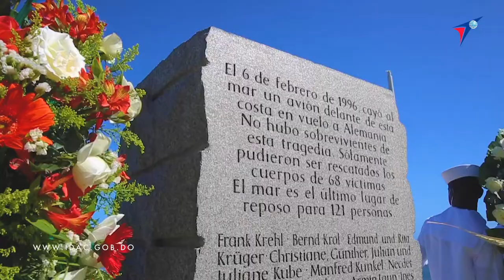Homenaje a las 189 víctimas del accidente aéreo del 6 de febrero de 1996.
Nuestro director Román E. Caamaño al cumplirse el 25 aniversario del trágico accidente aéreo del vuelo 301 de la aerolínea Birgenair ocurrido en el año 1996, acompañó al Embajador de Alemania el Sr. Volker Pellet a rendir homenaje a las 189 víctimas del siniestro.

En nombre de nuestra institución expresó las más sentidas condolencias a todos los familiares de las víctimas de ese accidente, sobre todo al pueblo alemán, de donde eran oriundos la mayoría de los pasajeros abordo de la aeronave Boeing 757-225, con destino a Frankfurt, Alemania.